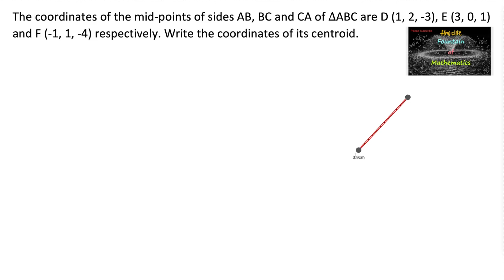The coordinates of the mid-points of sides AB, BC and CA of ∆ABC|RD Sharma|11|Term|3D Geometry|VSAQ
Introduction to 3D Geometry@FountainofMathematics